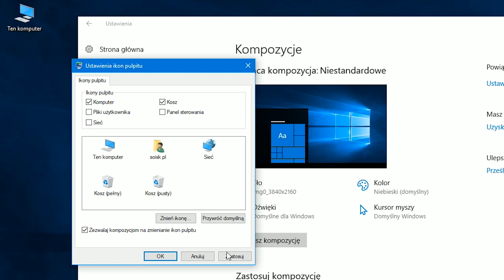Windows 10: Dodanie podstawowych ikon na pulpicie.